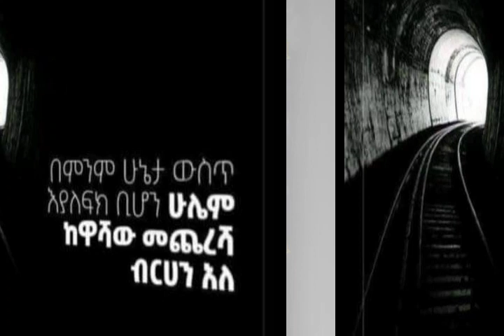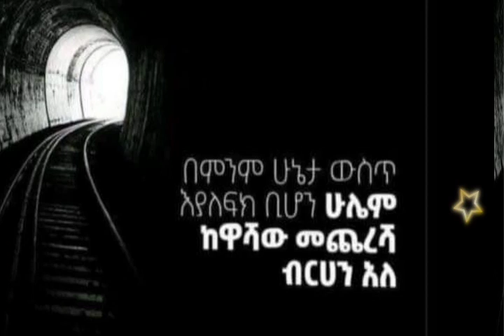መጽናናትም ማጽናናትም። Kesis Ashenafi